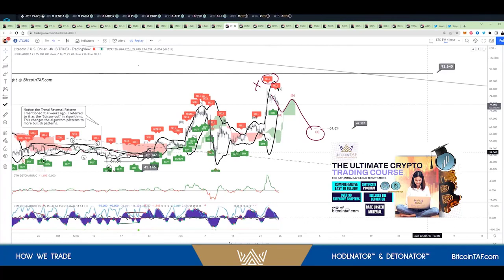Three Crypto Trade strategies Part 3 of 4